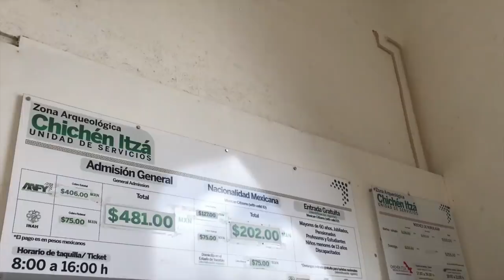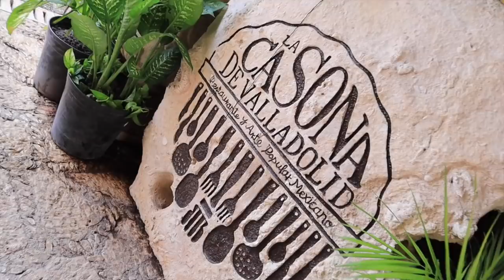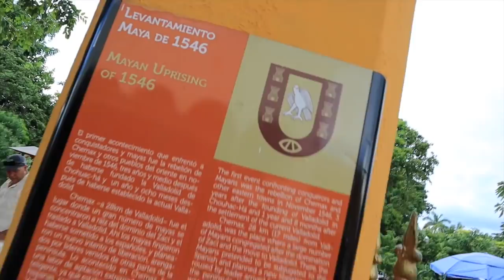JAMÁS PENSÉ que CHICHÉN ITZÁ MÉXICO TUVIERA ESTO | es SORPRENDENTE verlo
JAMÁS PENSÉ que CHICHÉN ITZÁ MÉXICO TUVIERA ESTO | es ESPELUZNANTE VERLO